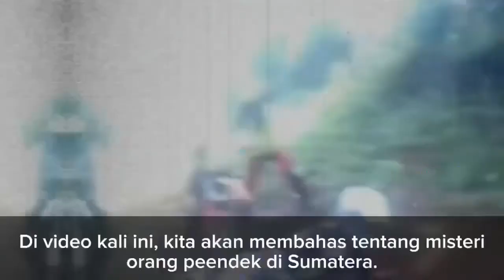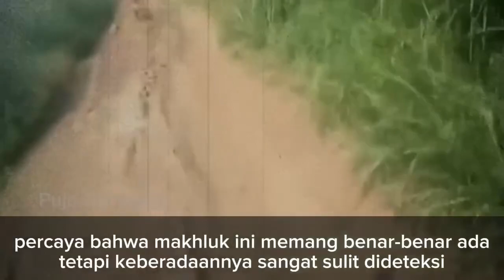Orang Pendek: Misteri Hobbit Indonesia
Uhang pandak, atau orang pendek, adalah makhluk misterius yang dipercaya hidup di hutan-hutan Jambi. Menurut cerita rakyat, uhang pandak memiliki tinggi sekitar 1 meter, dengan kulit berwarna cokelat dan rambut panjang. Mereka juga dipercaya memiliki kaki terbalik, sehingga berjalan dengan telapak kaki menghadap ke belakang.
Banyak orang yang percaya bahwa uhang pandak memang ada, dan mereka telah melihat makhluk tersebut secara langsung. Namun, ada pula yang menganggap bahwa uhang pandak hanyalah mitos atau legenda.

suara: AI
👉Every content on this channel has a purpose such as education, news reports, interpretation, history and others.

1) This video does not negatively impact the original work (in fact it will positively impact the original work).

2) The video is also for teaching purposes.

3) Not transformative.

However if any content owner would like their image or video removed, please contact us via email or IG. before contacting YouTube, If you find the contact in this video is yours and you feel the contact should be removed from this video.

Then I will remove the content immediately.
I have worked hard to build this channel. I believe you will understand my words. Thank you for your Support🤗💞😇.